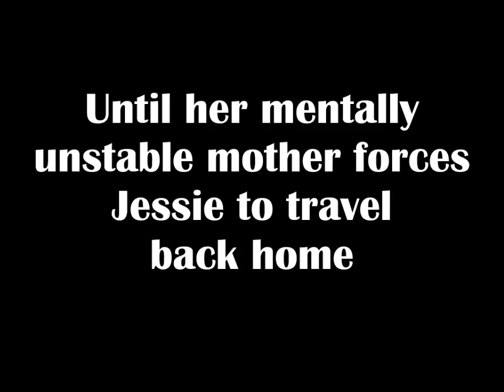The Mermaid Chair by Sue Monk Kidd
Unofficial trailer for the book "The Mermaid Chair".

Song: Oceans (Where Feet May Fail) by Hillsong United [Instrumental]